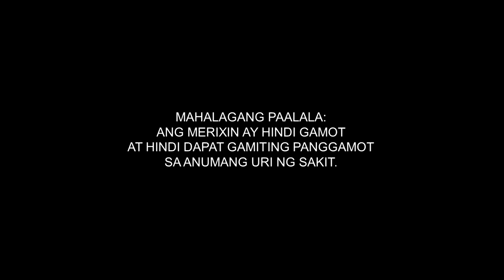Merixin Radio Commercial (2023) (with Small Laude) (R3F Sunday RC's)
Endorser: Small Laude

Be Everyday Ready with Merixin

With proper diet and exercise.

MAHALAGANG PAALALA:
ANG MERIXIN AY HINDI GAMOT AT HINDI DAPAT GAMITING PANGGAMOT SA ANUMANG URI NG SAKIT.

ThouShallNotSteal (Exodus 20:15)
HuwagMagnakaw (Exodus 20:15)